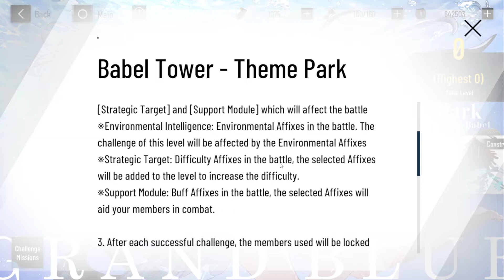Grand Blue Event Opening Cutscene and First Look!!! - Punishing Gray Raven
Pure gameplay, no nonsense gaming